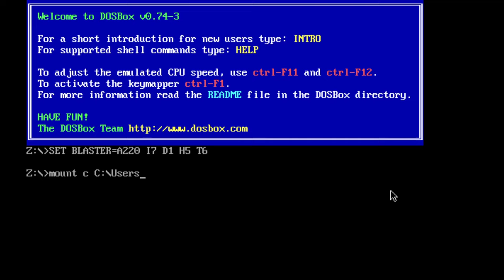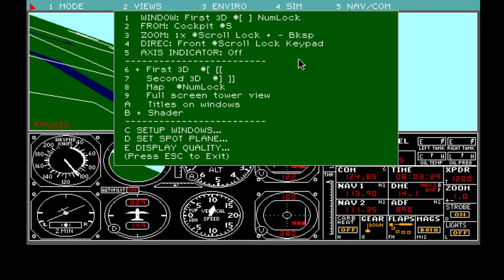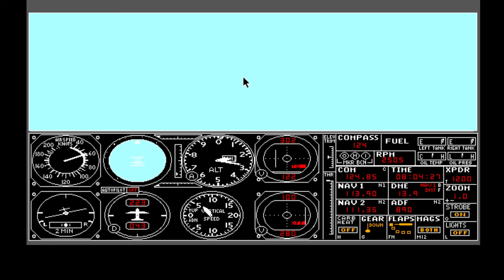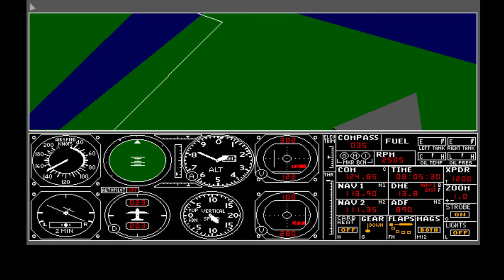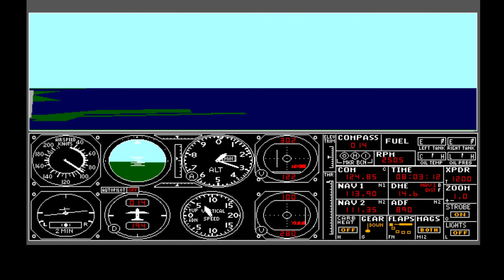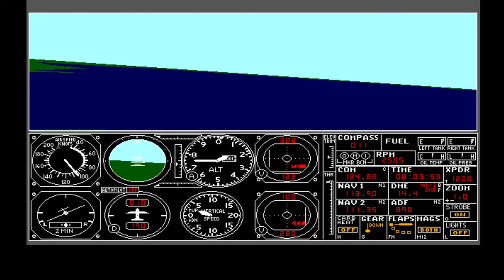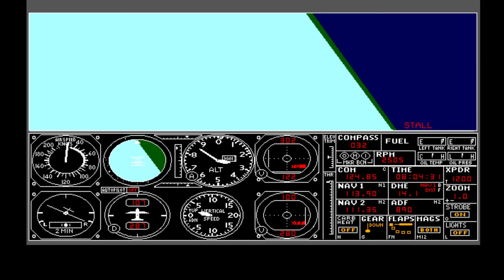10 minutes of unedited, free to use MSFS 3.0 gameplay